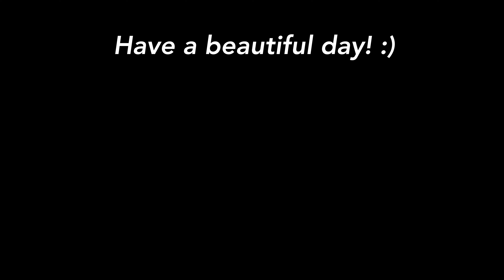[KPOP IN PUBLIC NYC] TWICE 트와이스 - 'Alcohol Free' 알콜프리 🍹 Cover by Lina Rose Lee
Hello, Once !!! & Lina's fan 🥰
It took me a while to edit this dance Alcohol Free - Twice cover!
It feels like summer is right here! Can't wait to go to the beach 🌴

Directed, edited, styled by ME

Amazing camera work by Joomin Hwang!
Thank you @joominhwang for taking this amazing 🎬